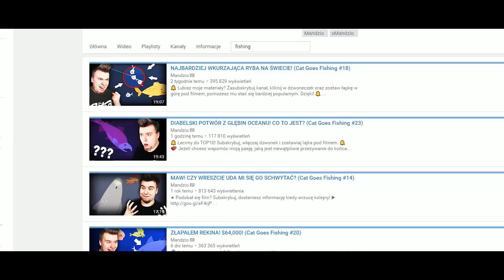7 CIEKAWOSTEK O CAT GOES FISHING!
7 FAKTÓW/CIEKAWOSTEK O CAT GOES FISHING! Pierdykniemy tak z 300 łapeczek tutaj? :D
Dziękuję za 28187 widzów! Wow!
💪SOCIAL MEDIA💪
► Zapraszam na:
SNAP: kiroxtv
Kirox